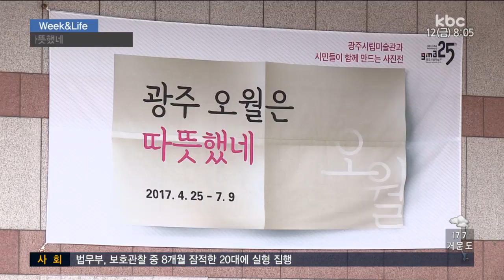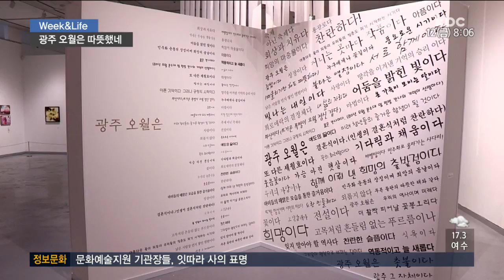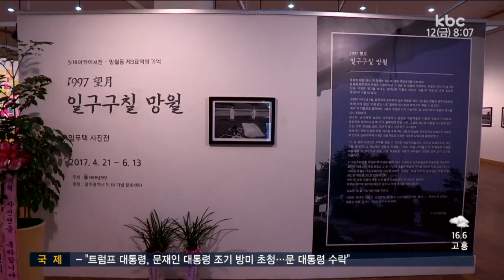광주의 오월은 따뜻했네